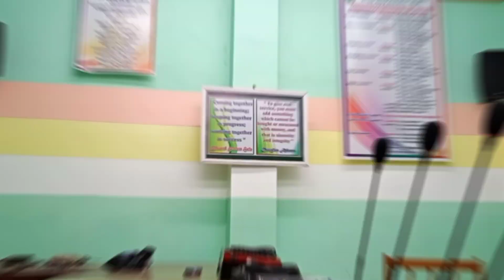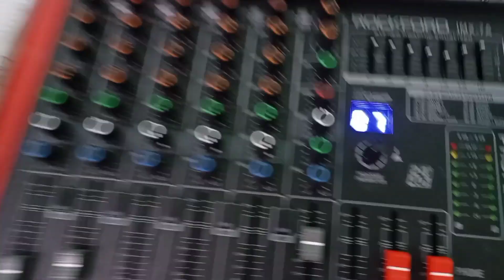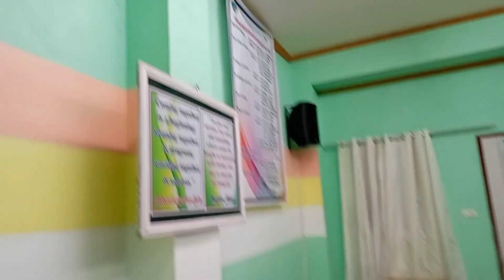Conference microphone install